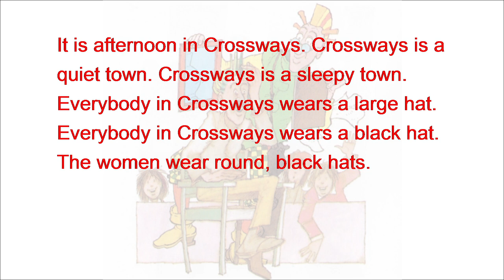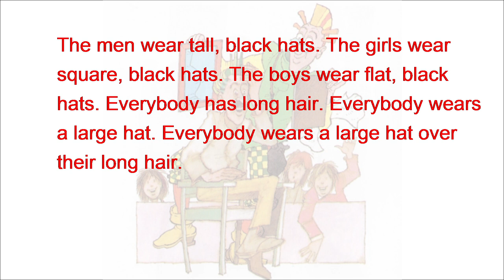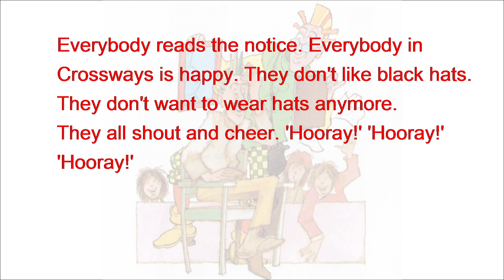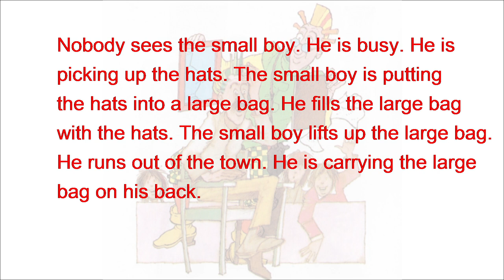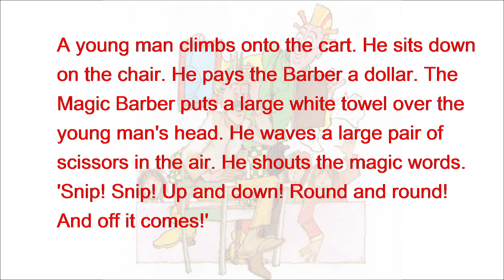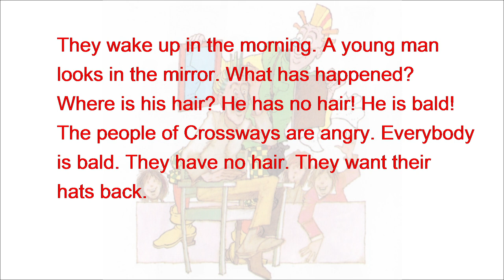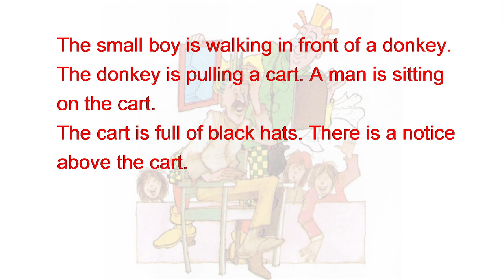The Magic Barber#englishstory#englishfairytales#englishreading#englishlistening#english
The Magic Barber, one of english stories, level one. The better way to learn english language is to listen to and read english story. This english story uses simple english words to practice your english reading and english listening, even english speaking. learn english story and english story to read makes english learning fun, so calm and enjoy this story!

audiobook english learning | english reading practice

english listening learning | english story fairy tales | english fairy tales